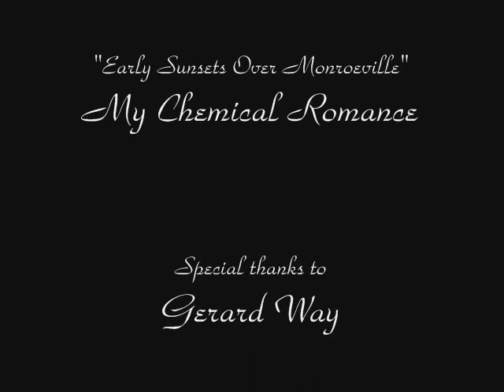Happy birthday Gerard Way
A vid made to celebrate Gerard Way's 30th birthday! :) There's a nice video clip at the end x)